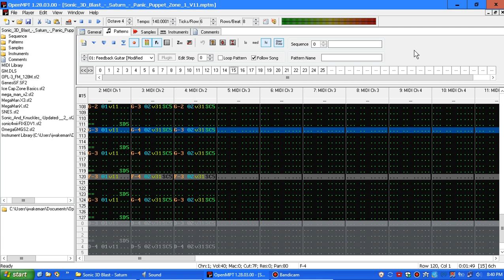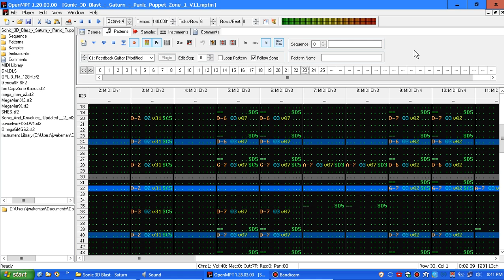Sonic 3D Blast (Saturn) - Panic Puppet Zone - Act 1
Sonic 3D Blast (Sega Saturn version) done my way!
The original MIDI file was sequenced by Monster Iestyn.

Sonic 3 snare from Sonic & Ashuro while the rest of the drum samples were from Mixer Productions (a.k.a. TheLegendOfRenegade) in this video